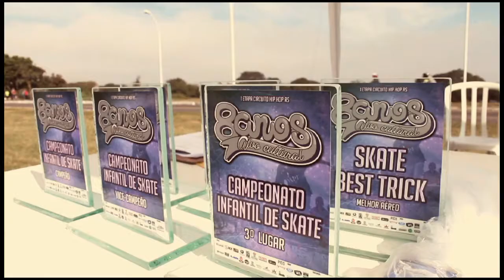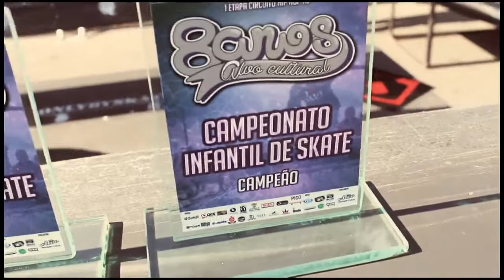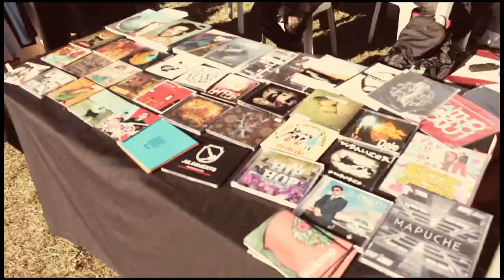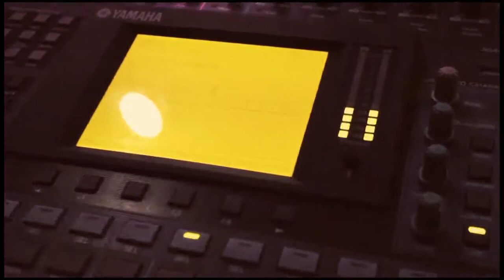8 Anos Alvo (Circuito Hip Hop RS)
Vídeo do evento de 8 Anos da Alvo e da primeira etapa do Circuito Hip Hop RS que aconteceu dia 26 de maio no Parque Marinha em Porto Alegre.

Imagens e edição: Eduardo Bocão